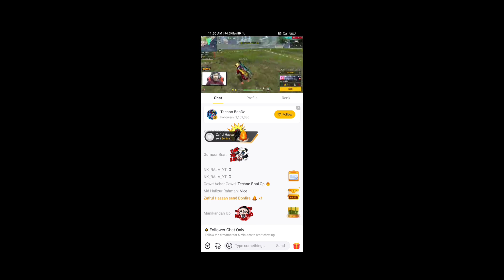FREE FIRE NEW BOOYAH APP REDEEM CODE || BOOYAH OPEN FREE FIRE ||BANGLADESH QUALIFIERS FREE FIRE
✅  FREE FIRE UPDATE FULL DETAILS IN BENGALI

✅  FULL HINDI

✅  ALL UPDATES

✅  HUGE UPDATES 💥💥

▶ Garena Free Fire Portuguese Live

✅✅✅Thanks for you tube☺🥰❤